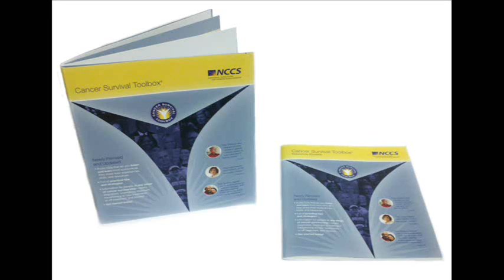Cancer Survival Toolbox: Caring For The Caregiver - Negotiating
Learn from Mei the importance of negotiating and fighting for your rights as a caregiver.

The Cancer Survival Toolbox is a collection of audio CDs that address scenarios for many topics and issues cancer patients/survivors face during their cancer journey. Each scenario is inspired by true stories of real cancer patients/survivors.

Get a list of all the issues/topics addressed by the Cancer Survival Toolbox on our